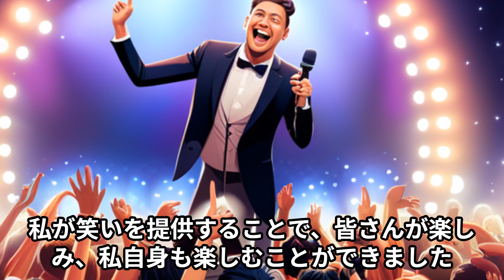「低所得世帯へ3万円給付“滞納での差し押さえ禁止” 参院で成立」を元にしたおもしろ架空ニュース